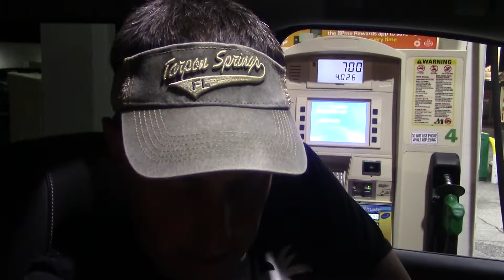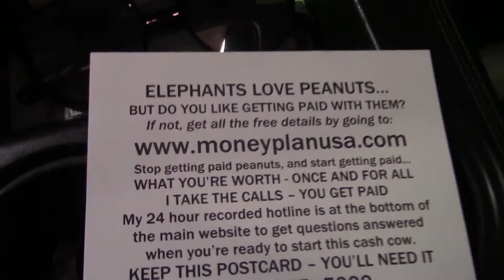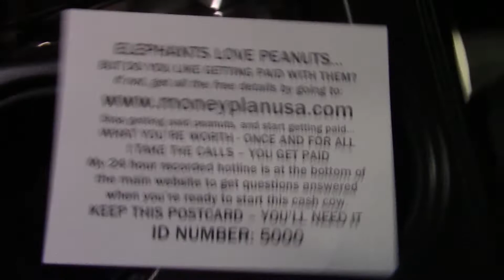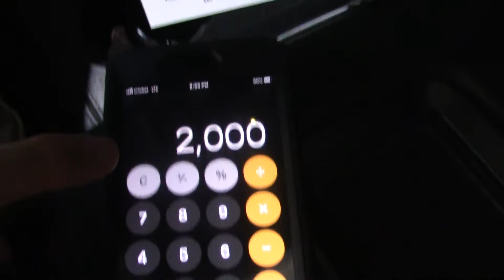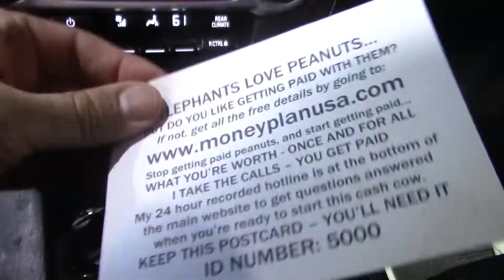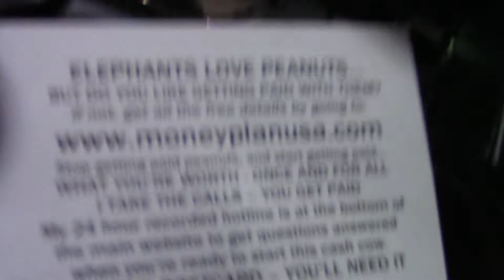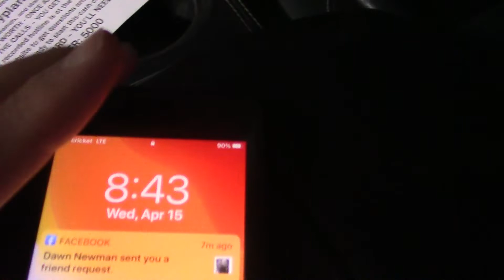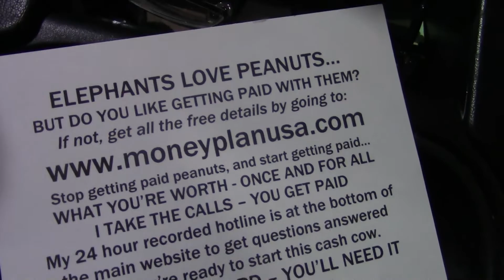[High Ticket Business Opportunity Reviews] *Prosperity People Systems*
- Simply enter your name and best email once you come to this link, then click on the orange tab. You will be taken to a 12 minute cash video about Prosperity People Systems. This is a great high ticket business opportunity that can put serious cash in your pocket or your bank account.

Ways to join this high ticket business opportunity include:
1. Zelle
2. Depositing a money order into my account.
3. Western Union
4. Sending funds by mail

My number 1 recommendation is Zelle, because it's fast and free. Simply ask the bank you do business with if they offer this service and your welcome to subscribe to this postcard cash from home youtube channel by clicking on the big red tab, and clicking the bell as well to get notified of any new videos I produce dealing with postcard marketing, high ticket business opportunities, prosperity people systems reviews, or direct mail marketing business opportunities, or best postcard marketing programs.

Create your own economy in the midst of this corona virus scare by looking at this great high ticket business called P.P.S. and reviewing what it offers.

There are many opportunities to work from home in 2020, but how many give you marketing resources like Prosperity People Systems. You can use these advertising sources to market any product, service, or opportunity.

You can even chose from different lead capture pages and get your own website for this big ticket business. There is a yearly hosting fee for the P.P.S. site, and no this is not cash tracking system or or a review of CTS.

This is also not a cash gifting system or program because your paying money to make a profit back. When you do this, your participating in a business, investment, or form of securities.

Prosperity People Systems - High Ticket Business Opportunity Reviews